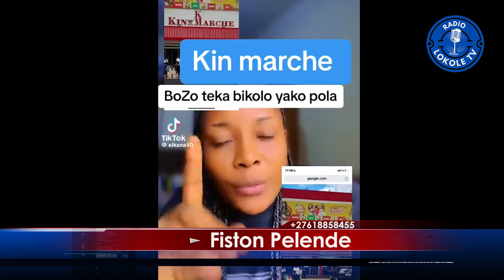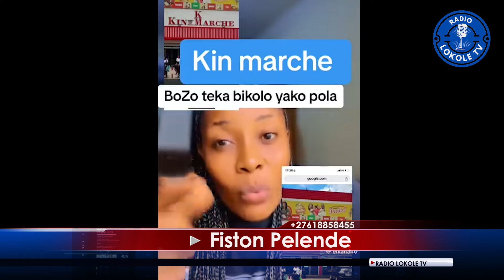ALLEMAGNE🛑MABE EKOTI BOTALA EST--CE-QUE MAKATI NGUNDA NA BUNDES? F.KALOMBO NDE ABIMISA KUTINO PRISON